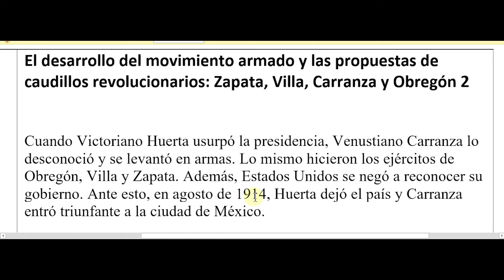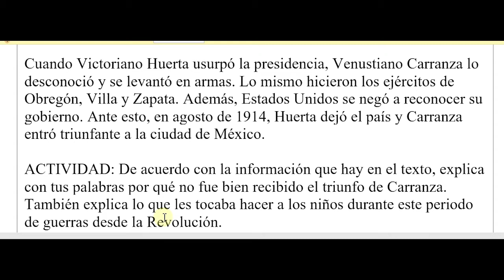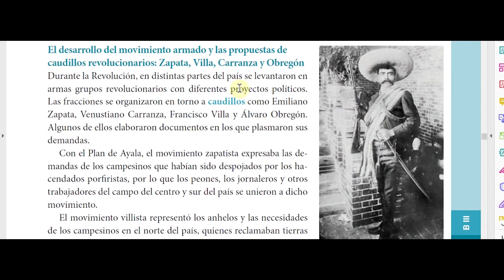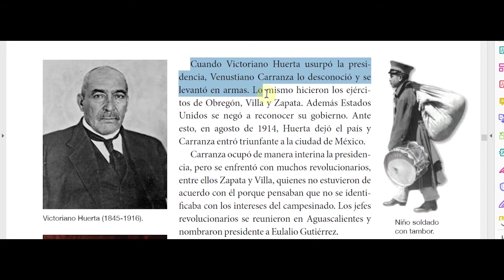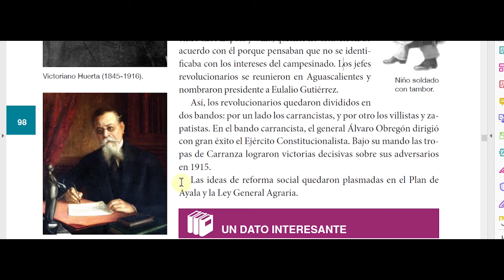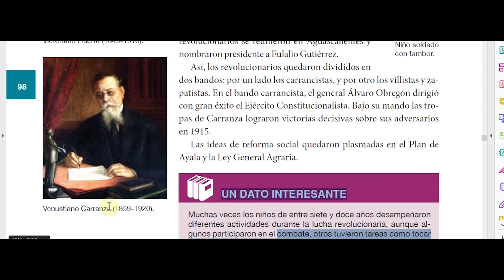El desarrollo del movimiento armado y las propuestas de caudillos revolucionarios 2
Cuando Victoriano Huerta usurpó la presi¬dencia, Venustiano Carranza lo desconoció y se levantó en armas. Lo mismo hicieron los ejérci¬tos de Obregón, Villa y Zapata. Además, Estados Unidos se negó a reconocer su gobierno. Ante esto, en agosto de 1914, Huerta dejó el país y Carranza entró triunfante a la ciudad de México.

ACTIVIDAD: De acuerdo con la información que hay en el texto, explica con tus palabras por qué no fue bien recibido el triunfo de Carranza. También explica lo que les tocaba hacer a los niños durante este periodo de guerras desde la Revolución.